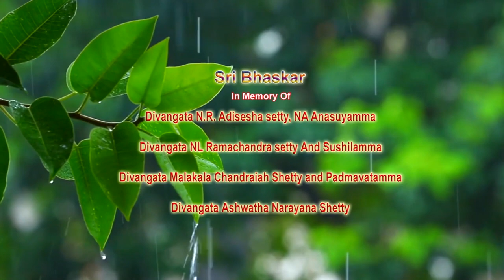GeetaSaara-2021Chapter-10 Vid||Avadhani Venkatesha Kulkarni Lecture series on BhagvadGita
GeetaSaara-2021Chapter-10 Vid||Avadhani Venkatesha Kulkarni Lecture series on BhagvadGita by scholars